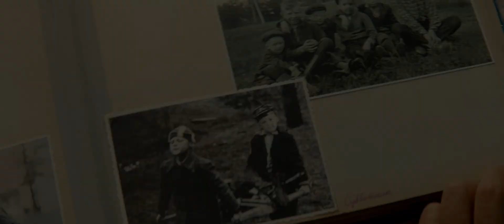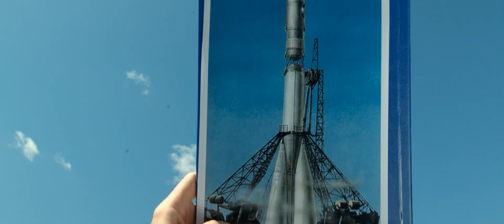Չվանականը 2 / Непослушник 2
ԴԻՏԵՔ ՍԻՆԵՄԱ ՍԹԱՐՈՒՄ ԴԵԿՏԵՄԲԵՐՒ 29-ԻՑ